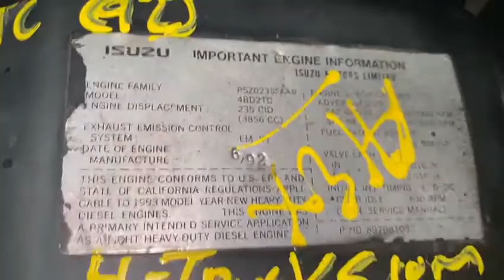1553 0129204 - 1992 ISUZU 4BD2TC ENGINE 135 HP, FOR SALE IN MIAMI, FL USA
1992 ISUZU 4BD2TC ENGINE 135 HP, FOR SALE IN MIAMI, FL USA. 4-TRUCKS.COM

10920 NW SOUTH RIVER DRIVE
MIAMI, FL 33178 USA

USED 4BD2TC ISUZU 4 CYLINDER ENGINE, 1.992, 135 HP, COMPLETE , INSPECTED AND TESTED RUNNING ENGINE, ALSO MANY ENGINES IN STOCK